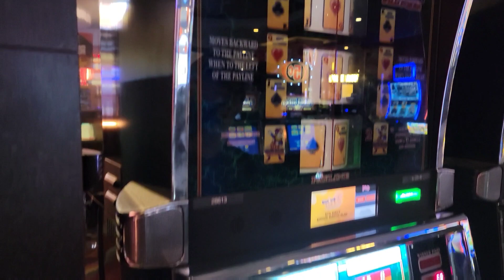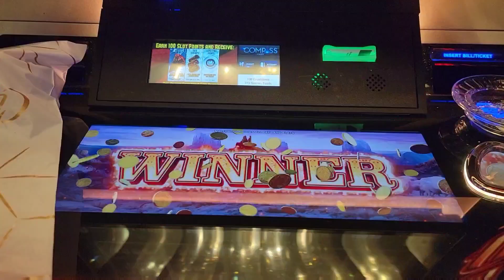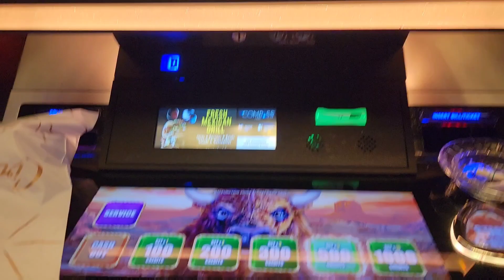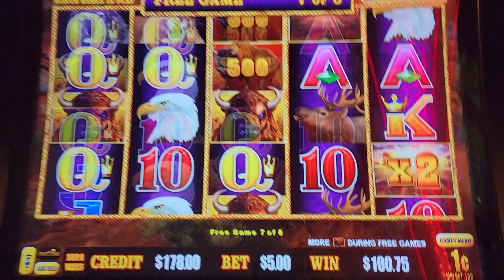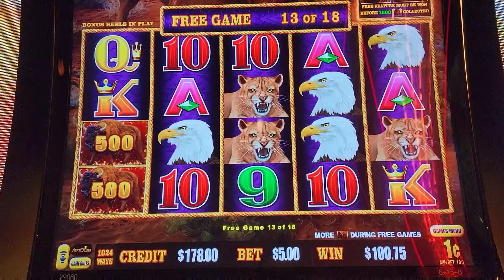Las Vegas Vlog Ep. 9.1: Stop Kicking Me!